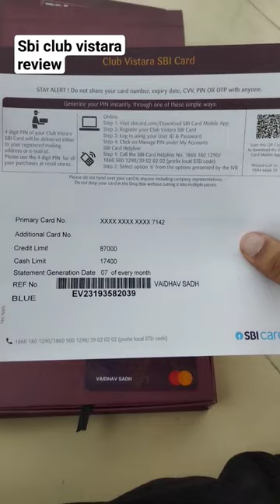SBI CLUB VISTARA CREDIT CARD REVIEW